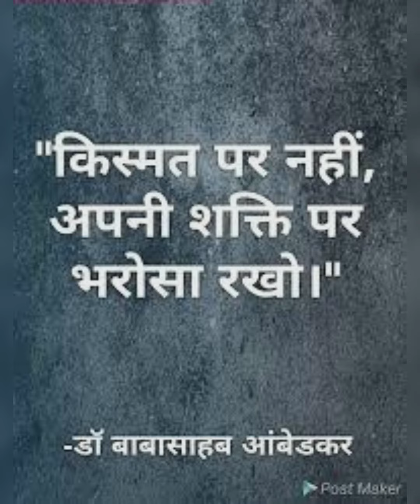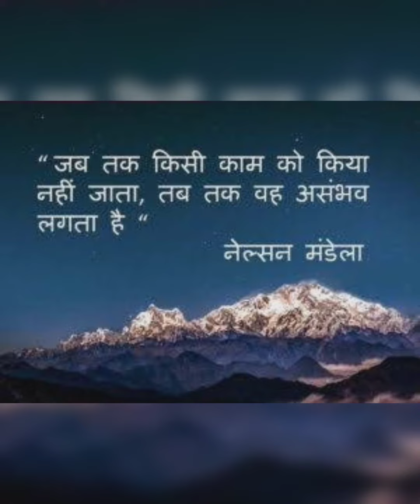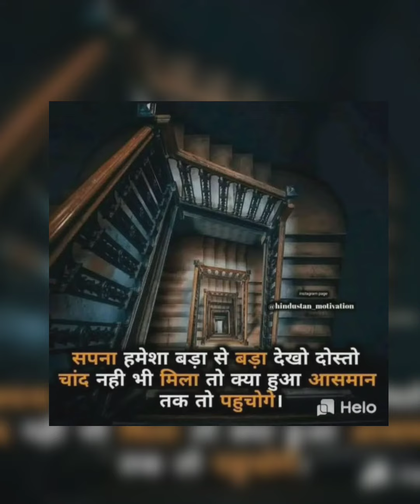Upsc 🎯 Ias Ips Best Motivational Videos। 🎯Motivational Songs। Ias Ips Motivation।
THANK_😊😊😊😊😊😊😊😊_YOU

 🇮🇳🔥_____Keep_Loving_&_Supporting____🇮🇳🔥

Thank you. Officer

 🔥🙏_____Keep_Loving_&_Supporting____🙏🔥